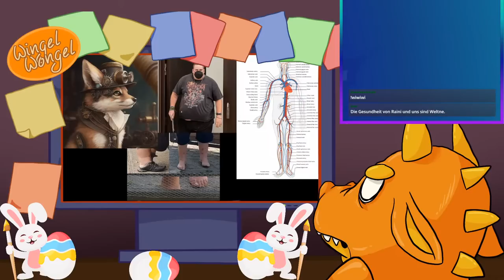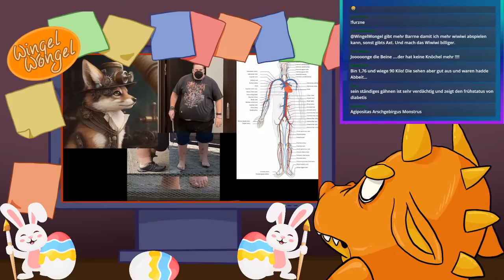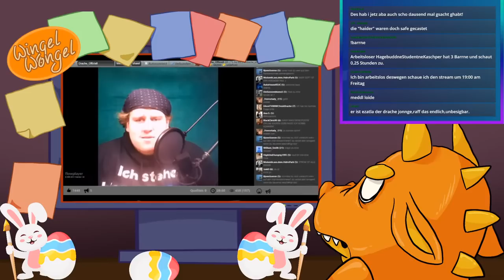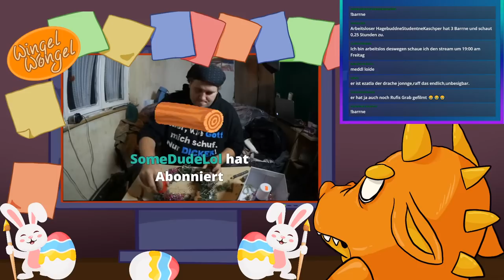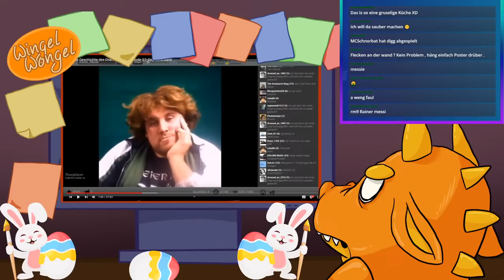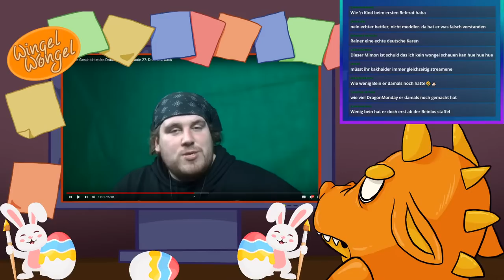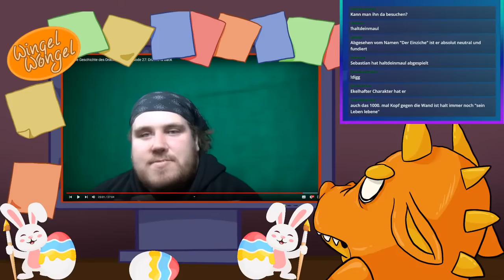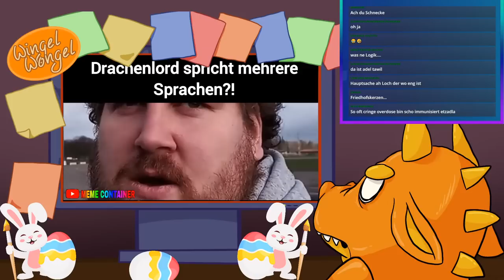Q&A und Mal wieder auf paar Raini Videos reagieren im Freitagsstream! Stream vom 14.04.23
Wie man Barrne sammelt:
1 Barrne pro 5 Minuten + Bonus für Aktivität im Chat
10 Barrne fürs Abbonieren (Zählt nur einmal)
(Spenden Name muss euer Username sein sonst klappt es nicht!)

Zu den Rängen:
Es gibt verschiedene Ränge je nachdem wie lange ihr im Stream dabei seid!
0 Stunden: Arbeitsloser
10 Stunden: Student
30 Stunden: Schanzenbesucher
60 Stunden: 1900 Nuller
100 Stunden: Haider
130 Stunden: Ehrenhaider

Commands:
!barrne (Zeigt eure Barrne Anzahl, Rang und Zeit im Stream)
!toppoints: (Zeigt die 5 Leute mit den meisten Barrne)
!tophours: (Zeigt die 5 Leute mit den meisten Stunden)

Liste für Sounds:
Für Barrne könnt Ihr Sounds abspielen. Die kosten stehen immer hinter dem Sound!
Falls ihr noch Ideen für Sounds habt schreibt sie in den Stream!
Einfach !(sound) eingeben um Sound abzuspielen!
Beispiel: !digg

andigewaffe(15)
bämding(10)
digg(10)
eymalla(10)
ezio(15)
hagebuddne(10)
haltdeinmaul(15)
letsplay(10)
meddl(10)
pc(15)
smirnoff(10)
trauteuch(20)
wassertiere(15)
ziddern(10)
100sachen80(10)
arbeitne(10)
desmaulhälstdu(10)
furzne(15)
herrwinkler(15)
höchstewesne(10)
nedderdrache(15)
killingfloor(15)
wiwiwi(10)